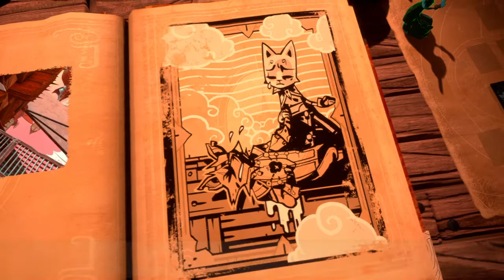Stories:The Path of Destinies-THIS MIGHT TAKE LONGER!!